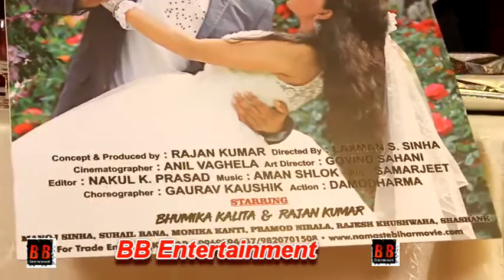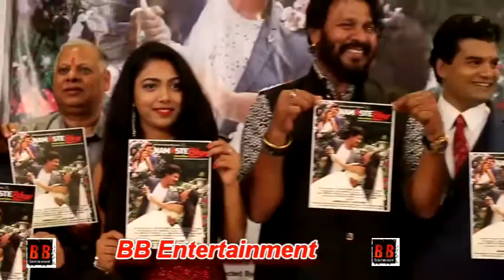Poster Launch "Namaste Bihar" With Tinu Verma, Rajan Kumar, Bhumika Kalita